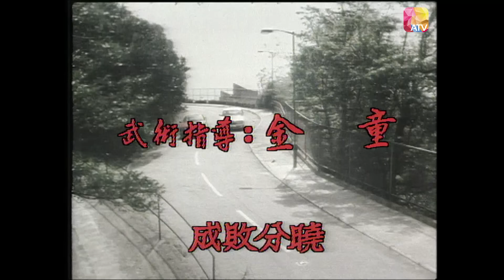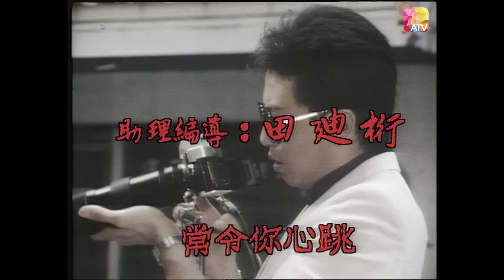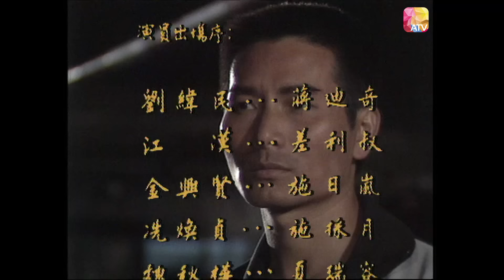《俄羅斯輪盤》第14集 | 金興賢、劉緯民、黃植森、冼煥貞、李岡、魏秋樺、岳華 | RUSSIAN ROULETTE EP14 | ATV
《俄羅斯輪盤》

中國香港 / 1983 / 時裝 懸疑 / 共20集

監製：劉嘉豪
演員：金興賢、劉緯民、黃植森、冼煥貞、李岡、魏秋樺、岳華、柯永棋、鮑漢林、鄭恕峰、麥天恩、江漢
故事大綱：
《俄羅斯輪盤》是敘述港日黑社會活動發生暗湧，日僑蔣新一被暗殺，其子蔣迪奇來港千里尋兇。蔣迪奇來港後，結識到殺父兇手施日嵐，更深深愛上其妹，當迪奇發覺身邊人為仇人時，已不能自拔，陷於人性感情鬥爭中，同時透過施日嵐，迪奇亦與殺父主謀莊贊林發生種種糾纏不清的恩怨，使本來可以一槍了結的仇恨，演變成剪不斷理還亂的關係。